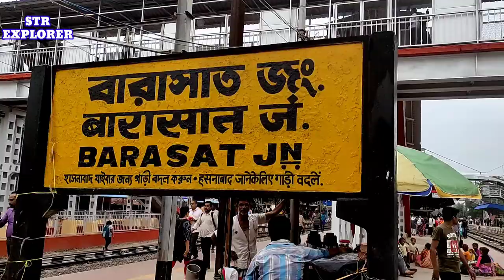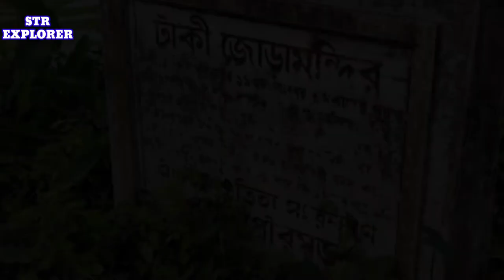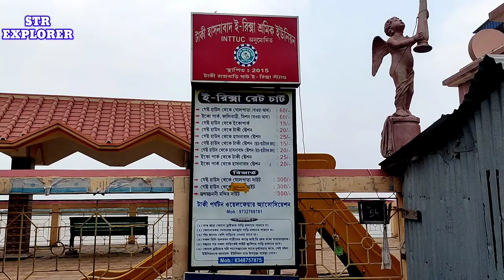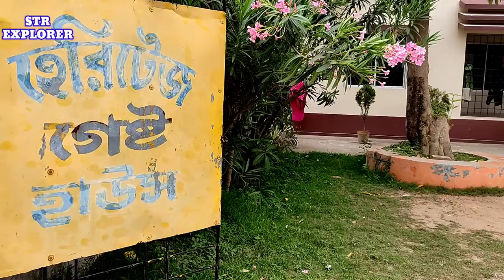Taki Rajbari || 300 Years Old || The bank of river Ichamati || Short trip from Kolkata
Taki Rajbari is situated at the bank of the river Ichamati in North 24 pgs district of West Bengal.
This is a Historical place of our Country. Age of the Taki Rajbari is about 300 years old.
Viewers please visit the spot once and my video.
1) The scenic beauty of Taki
2) Taki jora shib Mondir
3) Taki Rajbari
4) Taki Ghosh Bari
5) Ghosh barir Dugga dalan
6) Puber Rajbari
7) Shankar Roy Chowdhury house
8) Rajbari
9) Ichamati river
10) Taki station

 DOWNLOAD
Pro License from 34€
If you can't give credits you can buy the Pro License for this track.

Optional Credits

High quality Mp3 + Wav

License Certificate

Please watch the video and comment
STR EXPLORER